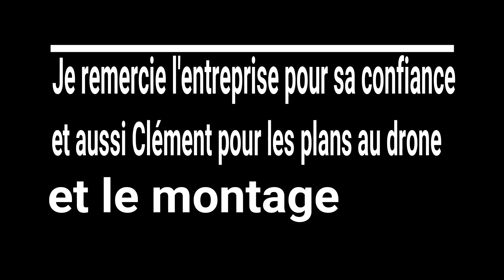[Go pro/Dji] Épandage de fumier 2018 chez Agri-Joly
Venez découvrir l’épandage de fumier 2018 chez Agri-joly pour la ferme Gossuin ;)
Je remercie Clément qui est en collaboration avec moi pour le montage et les plans au drone ;)
Matériel utilisés : -Go pro Héro 5 + accessoire
                               -Dji spark
A très vite pour une nouvelle vidéo ;)